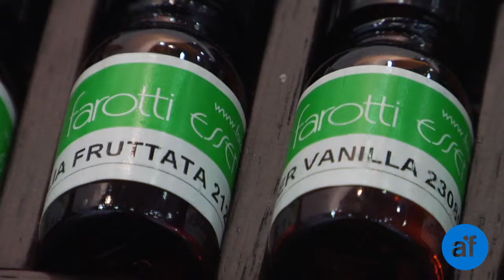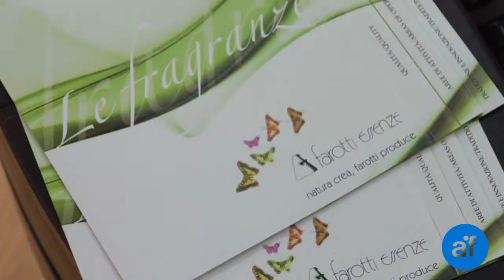Fragranze ed essenze per profumeria - Farotti Essenze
Esclusive fragranze ed essenze
la Farotti produce composizioni di note olfattive in esclusiva per profumeria e cosmetica

Presente al Cosmoprof 2014, l'azienda ci racconta la lunga tradizione di produttore fragranze per le industrie dei profumi, cosmetici, detergenti e detersivi e dal 1992 anche aromi per l'industria alimentare, e ci presenta la nuova collezione:

Quest'anno al Cosmoprof abbiamo presentato "Fleurs", la nostra nuova linea di fragranze fiorite che raccontano la nostra voglia di natura, leggerezza, romanticismo e poesia.

Le note fiorite sono da sempre un must della profumeria e noi abbiamo voluto reinterpretarle senza stravolgere quel tocco di tradizione che portano con se

E' una selezione di fragranze che esprimono tutte le sfumature delle note fiorite, spaziando dai toni più freschi, come quella della mimosa, a quelle più calde e sensuali dell'iris, passando attraverso le note frizzanti  del ranuncolo

Amiamo essere sempre attenti agli imput che provengono dal mercato che ormai da diversi anni esprime l'esigenza di utilizzare prodotti che siano in armonia con il benessere della persona. Per questo da tempo lavoriamo in modo di venire incontro, il più possibile, a queste richieste e negli anni abbiamo realizzato una grande varietà di proposte ad hoc, come le fragranze senza allergeni, quelle realizzate esclusivamente con oli essenziali naturali, quelle certificate bio
Ora stiamo mettendo a punto una nuova linea di fragranze natura realizzate con ingredienti naturali dai ritocchi frizzanti e delicati che presenteremo nei prossimi mesi